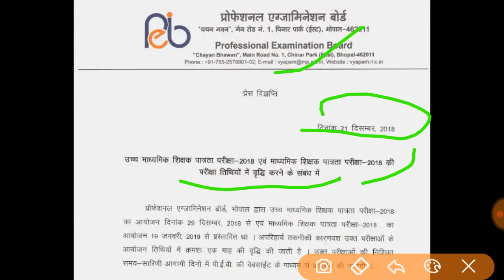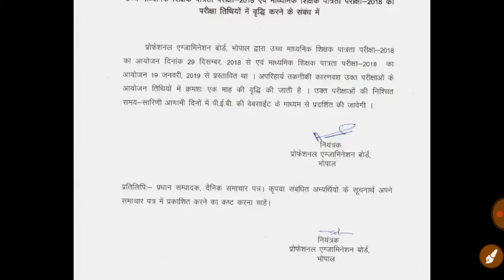व्यापमं की यह परीक्षा हो सकती हैं निरस्त // PEB New update 2018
व्यापमं की यह परीक्षा हो सकती हैं निरस्त ...